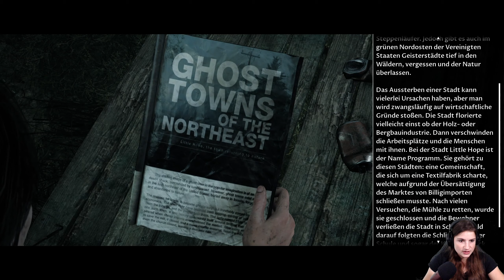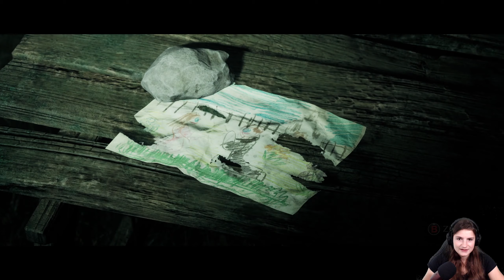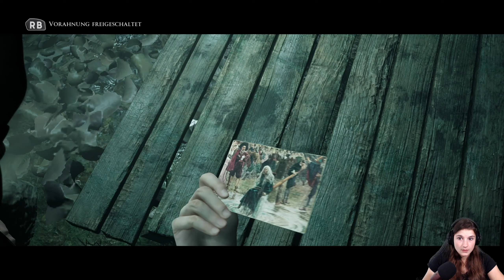Wahnvorstellungen? Zeitsprünge? - Little Hope #3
Die Anthologie "The Dark Pictures" ist eine narrative Reihe eigenständiger, sich verzweigender filmischer Horrorspiele mit Einzel- und Mehrspieler-Modi.
Vier College-Studierende und ihr Professor stranden in einer gottverlassenen Stadt namens Little Hope und werden von einem dichten Nebel eingeschlossen. Während sie versuchen, zu entkommen, haben sie grausige, von den Hexenprozessen im 17. Jahrhundert geprägte, Visionen aus der Vergangenheit. Sie müssen herausfinden, was es damit auf sich hat, bevor es zu spät ist.

Lasst, die ihr Little Hope betretet, alle Hoffnung fahren!
Entwickler: Supermassive Games
Publisher: BANDAI NAMCO Entertainment Europe
Veröffentlichung: 30. Oktober 2020